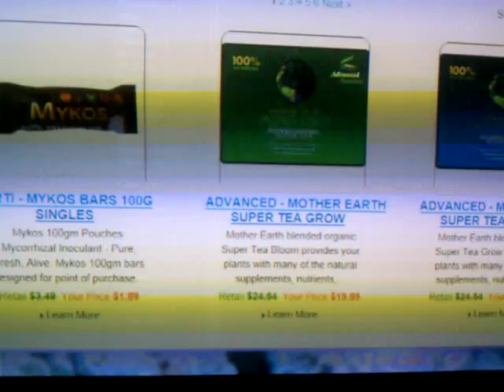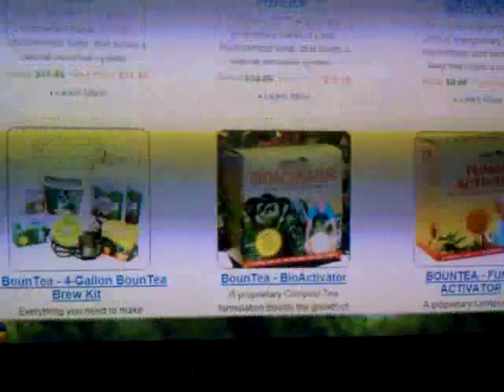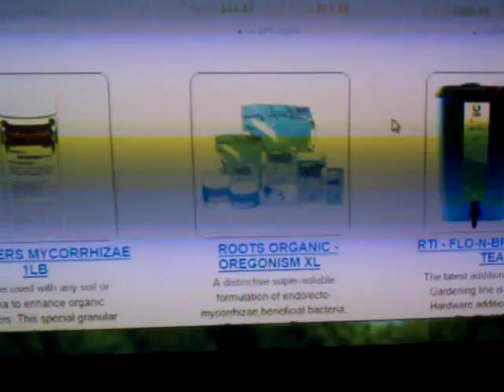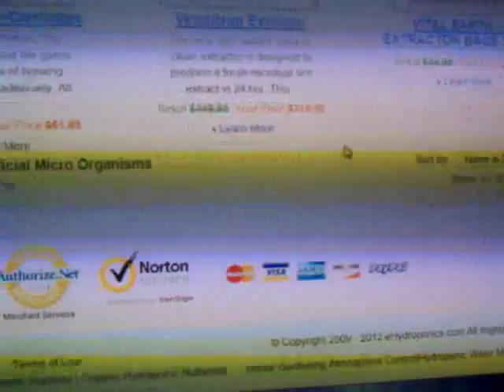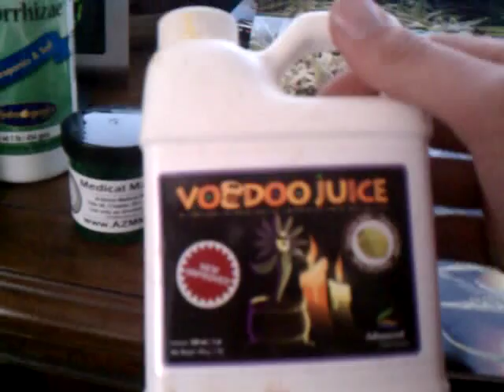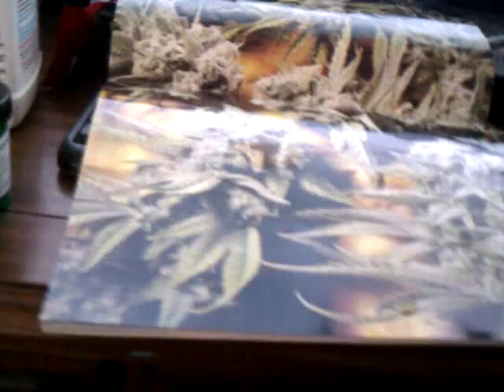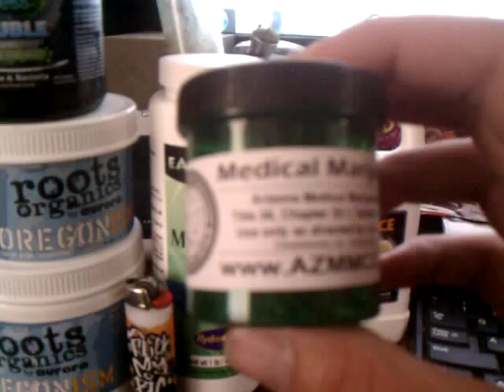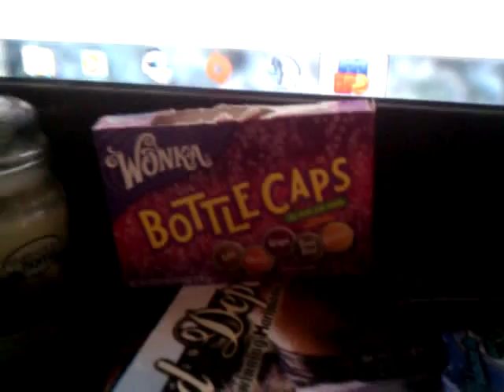Myrorrhizae comparison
My fav just based on the labels is plant success soluble